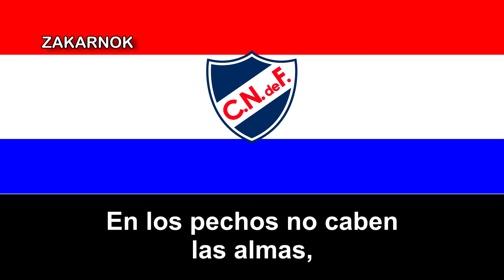Himno del Club Nacional de Football (Uruguay)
El Club Nacional de Football es una institución deportiva de Uruguay. Fue fundado el 14 de mayo de 1899 en Montevideo, por iniciativa de jóvenes estudiantes de la época, con la intención de consolidar una institución de fútbol para uruguayos criollos frente al predominio de clubes y practicantes extranjeros europeos de este deporte, particularmente ingleses y alemanes, siendo considerado así el "primer equipo criollo" del país y uno de los primeros clubes fundados por nacionales en América.

Si bien adquirió un carácter polideportivo que le llevó a incursionar en varios deportes, es en el fútbol donde obtuvo su principal gloria deportiva, constituyendo una de las entidades más laureadas y reconocidas del mundo, siendo galardonado a nivel futbolístico nacional e internacional.

Posee varios títulos nacionales e internacionales y su clásico rival en el fútbol uruguayo es Peñarol, la rivalidad más antigua del fútbol fuera de las Islas Británicas y uno de los clásicos más importantes del fútbol mundial.